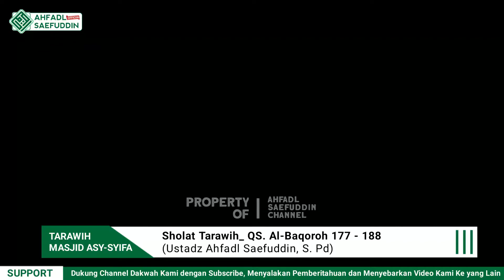Sholat Tarawih Masjid Asy-Syifa RSI Fatimah Cilacap_ Ustadz Ahfadl Saefuddin, S. Pd